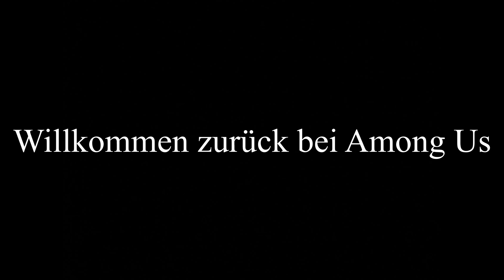Mike ist Impostor = Ganzer Discord lacht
Craftergang.de

Und Hier sind meine Tp,s. Vom Bw bis zu Dem PinguinPack 1.12!

Thumbnail macher:
Kaumauffaellig/Mika/Ich/

Jingle Punks
Neffex
NCS

Über mich:
Hallo Ich bin mike Ich bin schon 14 jahre alt und Mache YT Zum Spaß und Zeitvertreib.
Ich wollte schon immer mal so mal 1k Abos schaffen aber das ist ohne euch nicht schafbar.
Ich mache Seid 2 Jahre YT Vom abfilmen (Darmals) bis hin zu Obs mit Reliativ Guten Schittprogram ist es lange Vergangen und freue mich das ich so lange durchgehalten habe.
Es kommt hier Minecraft,BloonsTD6,Train Simulator, Und Andere Spiele Ich ich ab und an mal Hier hochladen Werde. (Mein Erstes Video Wurde am 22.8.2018 Hochgeladen)